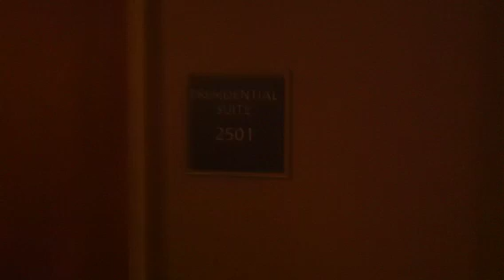Jon "Bones" Jones and Brian Stann UFC Blog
Jon "Bones" Jones and Brian Stann UFC Blog Bones goes nuts In his room!